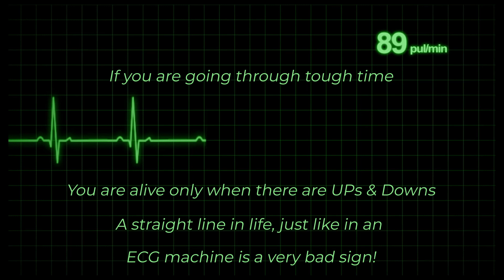ECG_Motivational line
ECG line up and down motivational life line